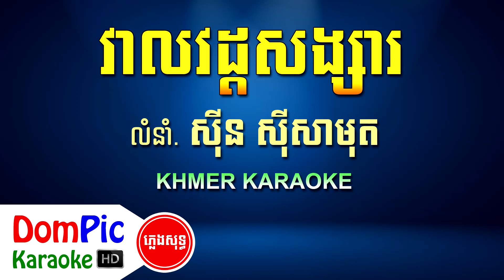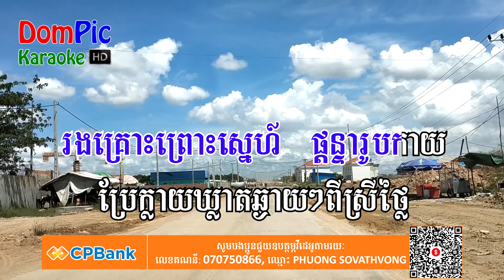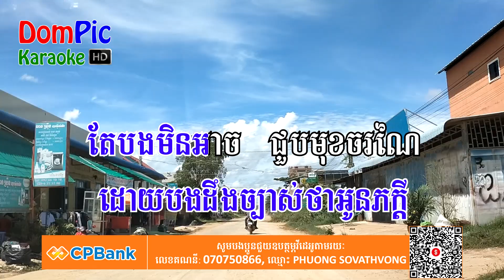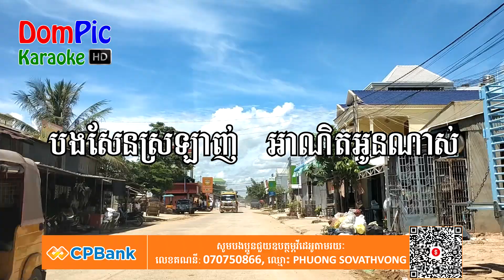វាលវដ្តសង្សារ ស៊ីន ស៊ីសាមុត ភ្លេងសុទ្ធ Veal Vat Song Sa DomPic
ប្រសិនបើបងប្អូនពេញចិត្ត បងប្អូនអាចឧបត្ថម្ភមកកាន់ខ្ញុំបាទ
ដើម្បីលើកទឹកចិត្តក្នុងការផ្សព្វផ្សាយបន្តបន្ទាប់ទៀត។
តាមរយៈ
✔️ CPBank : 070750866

ភ័ព្វសំណាង ស៊ីន ស៊ីសាមុត ភ្លេងសុទ្ធ - Phob Som Nang Sin Sisamuth - DomPic Karaoke